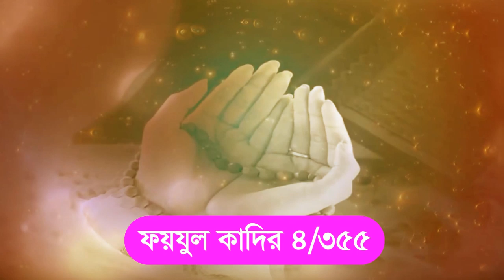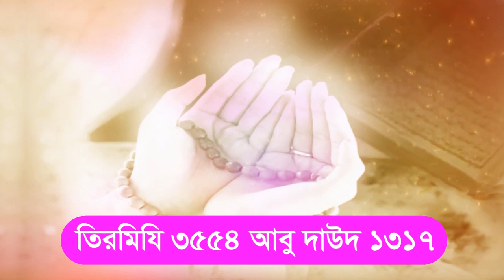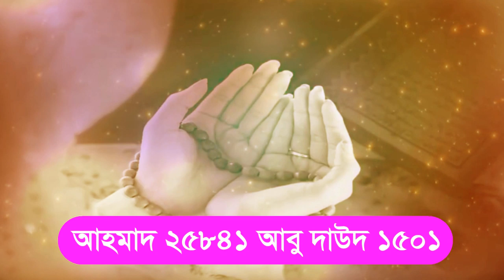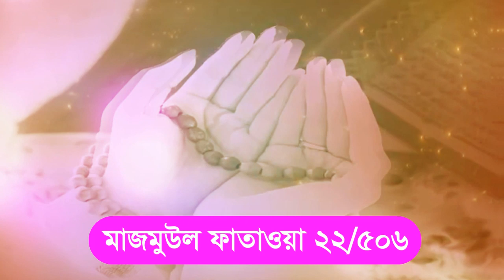তসবি বা তাসবিহ দানা দিয়ে জিকির করলে কি গুনাহগার হবে tasbih tahlil die zikir kora